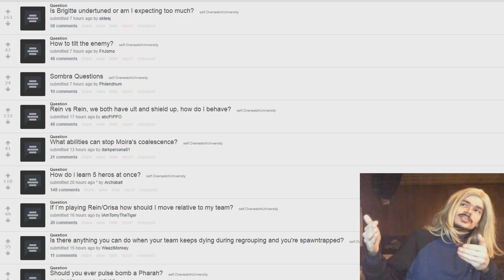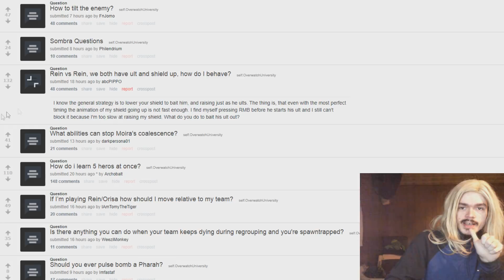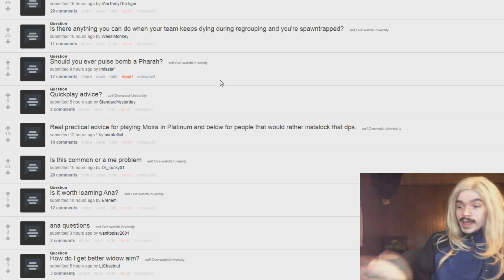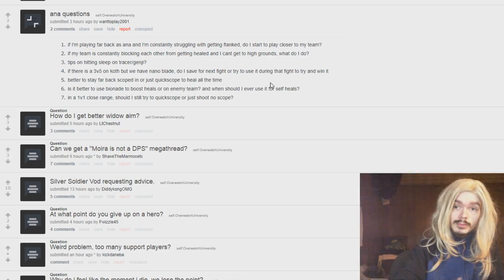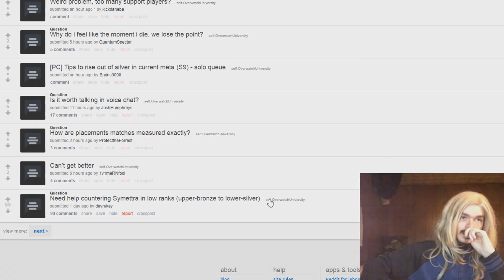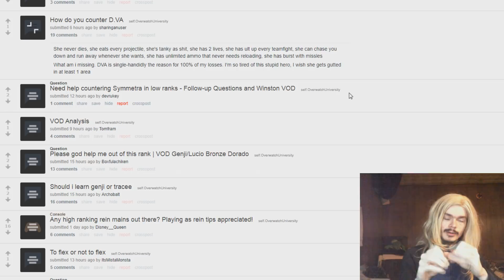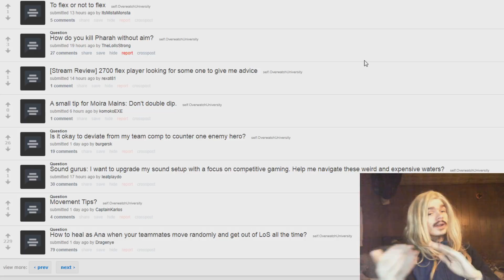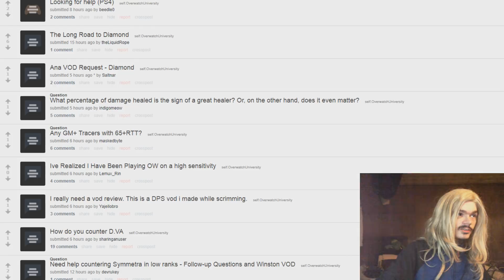The Lazy Man's Overwatch Q&A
A collection of miscellaneous Overwatch knowledge